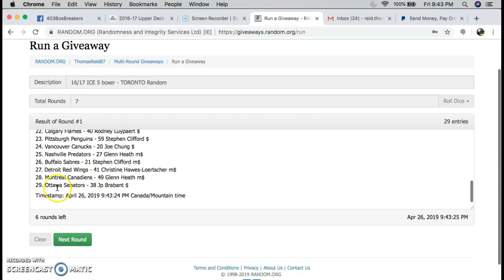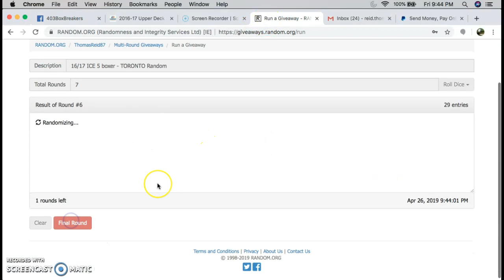TORONTO RANDOM 16/17 ICE 5 BOXER #2